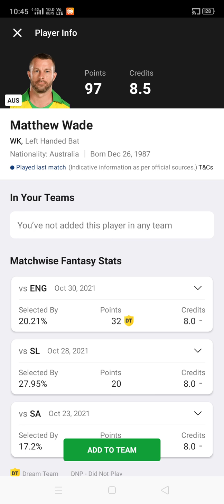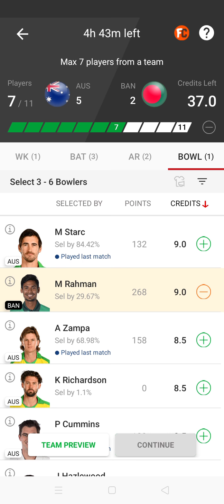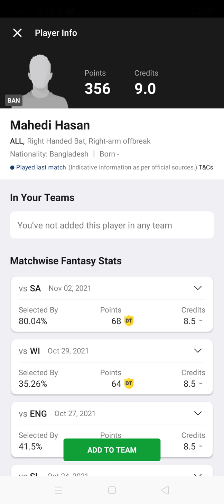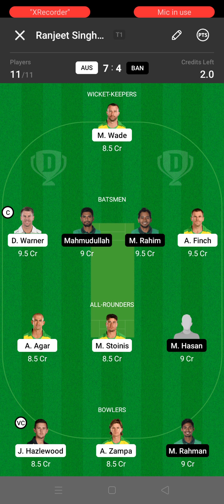T20 World Cup 2021 Australia 🆚 Bangladesh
Australia: 1. Josh Philippe, 2. Ben McDermott, 3. Mitch Marsh, 4. Alex Carey, 5. Matthew Wade (c & wk), 6. Ashton Turner, 7. Dan Christian, 8. Ashton Agar, 9. Mitchell Starc/Nathan Ellis, 10. Adam Zampa, 11. Josh Hazlewood

Shere Bangla National Stadium Mirpur Dhaka Pitch Report and Weather

Bangladesh coach Russell Domingo said that he expects a classic Dhaka pitch that won’t spin too much. That being said, expect the pitch to be on the slower side. Since 2019, the team batting first has won three of five T20 Internationals. In the recent Dhaka Premier League, the team batting first won the last three games of the tournament